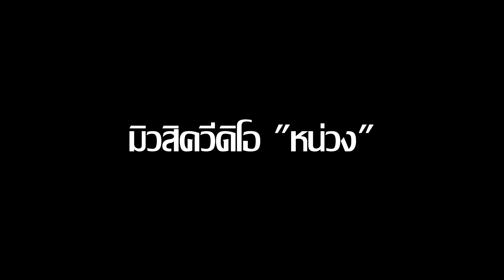ตี เซ่อ "หน่วง บักคัก!" ของ "โมธี"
กดรับชมระดับ HD ได้เลยนะครับ
ที่นี่เร็วๆนี้. จริงๆนะ 555